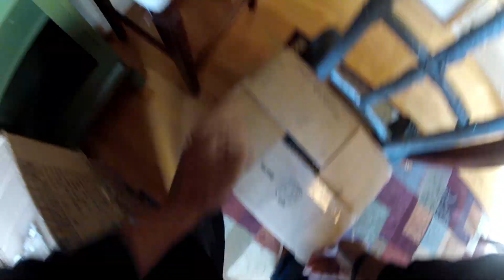What's it like to be a Little Guy? 7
Do you have what it takes to be a Little Guy?